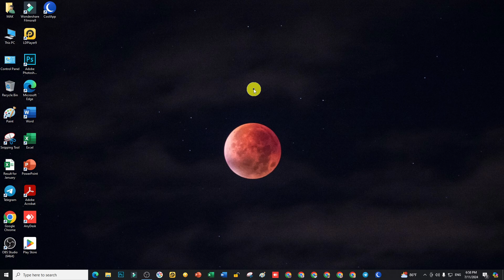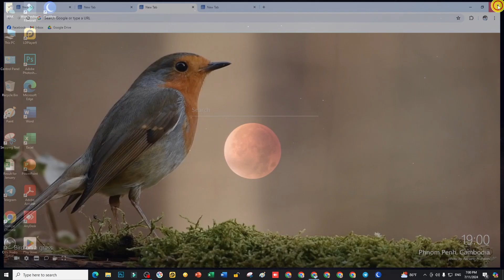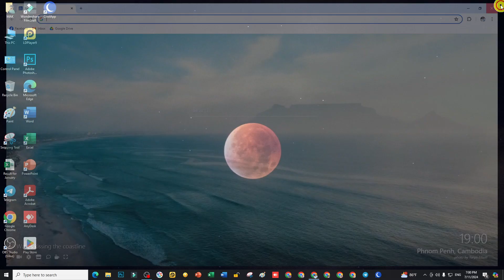Best Live Wallpaper for Chrome | Live Background for Chrome